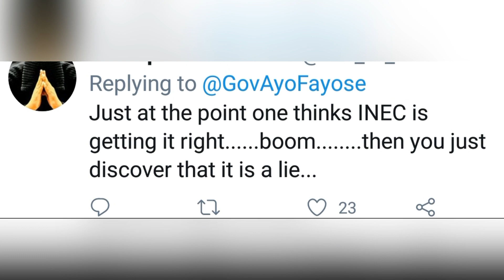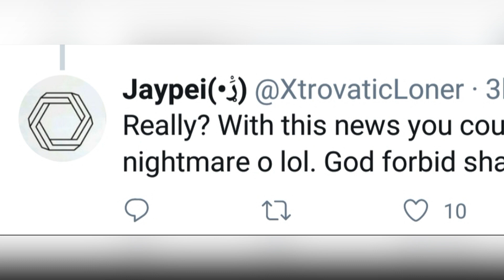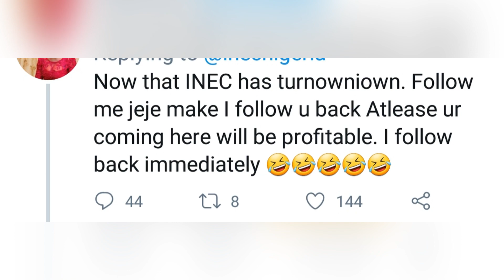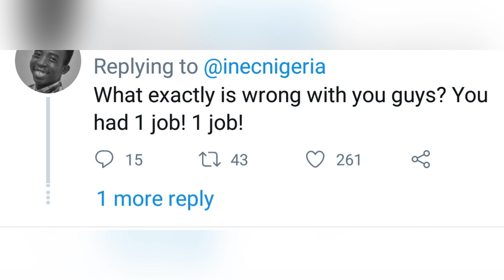NIGERIAN ELECTION HAS BEEN POSTPONED | CHITIME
THE NIGERIAN ELECTION HAS BEEN POSTPONED!  SO IS THE FATE OF NIGERIA.  WATCH TO FIND OUT HOW NIGERIANS ARE REACTING TO THE NEWS.